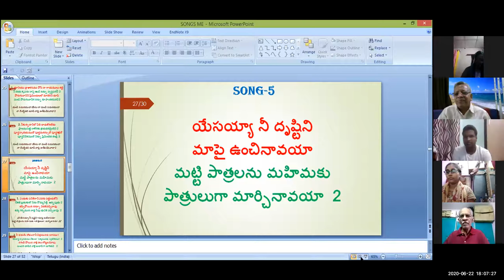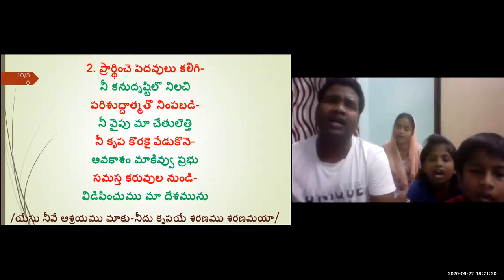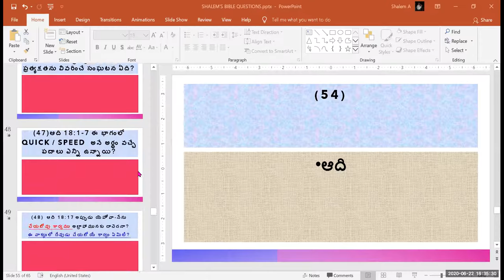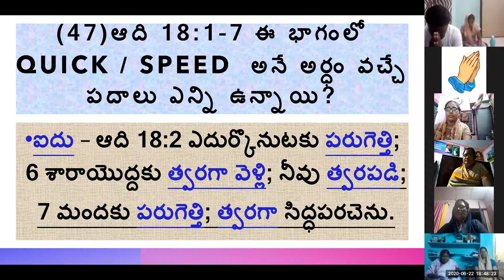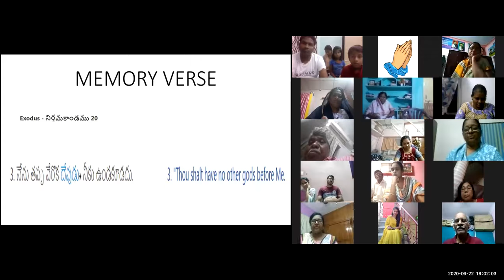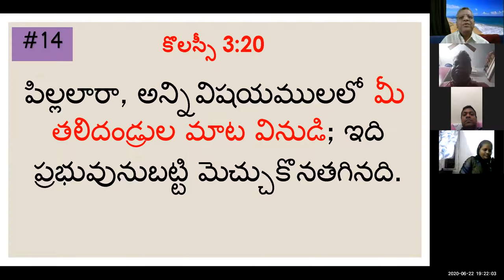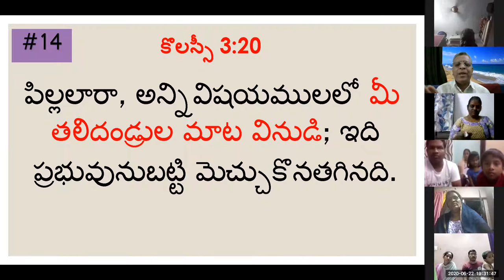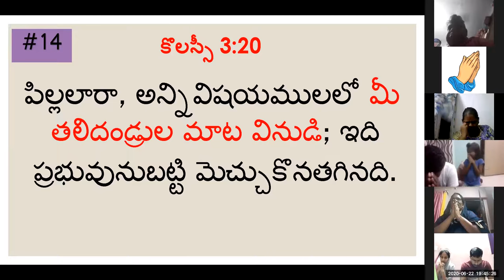22 JUNE 2020 DANIEL AND HIS FRIENDS LESSON BY SHYAMALA #14 పదహారణాల క్రైస్తవ జీవితం